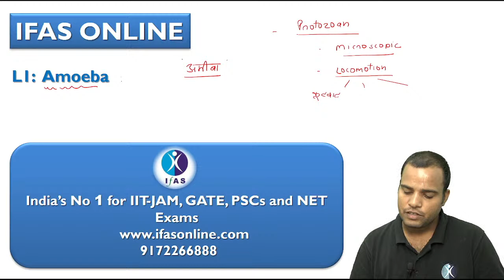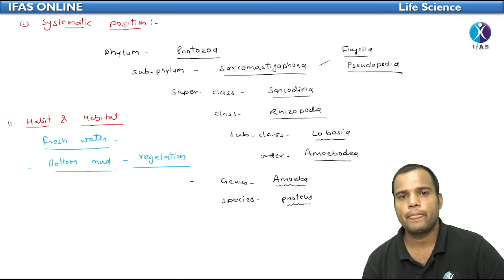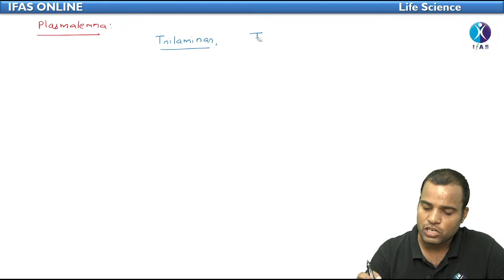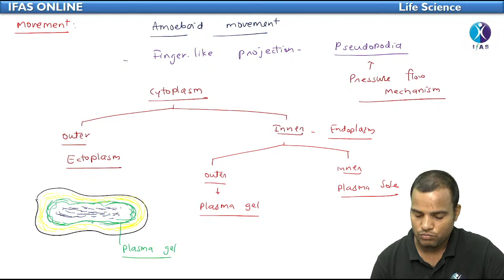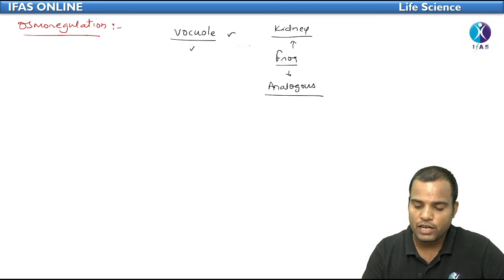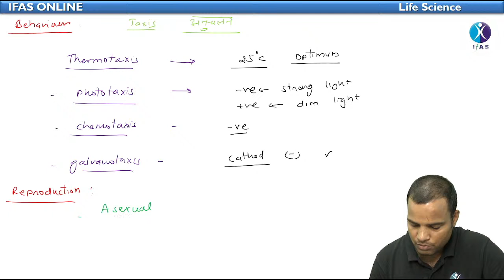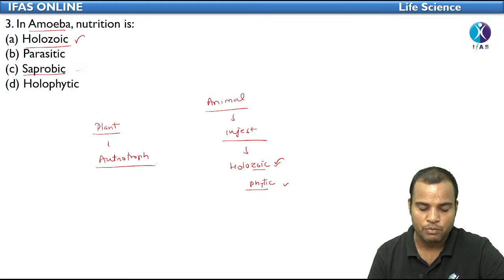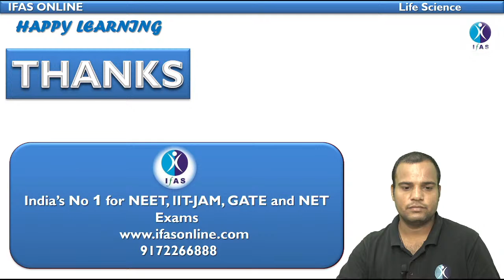𝐀𝐦𝐨𝐞𝐛𝐚 | 𝐁𝐢𝐨𝐥𝐨𝐠𝐲 | 𝐂𝐨𝐧𝐜𝐞𝐩𝐭 & 𝐐𝐮𝐞𝐬𝐭𝐢𝐨𝐧𝐬 | 𝐑𝐏𝐒𝐂 𝐆𝐫𝐚𝐝𝐞 𝟏𝐬𝐭 | 𝐀𝐧𝐢𝐦𝐚𝐥 𝐀𝐧𝐚𝐭𝐨𝐦𝐲 | 𝐉𝐨𝐢𝐧 𝐋𝐢𝐯𝐞 𝐋𝐞𝐜𝐭𝐮𝐫𝐞 𝐈𝐅𝐀𝐒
rpsc online coaching
rpsc coaching